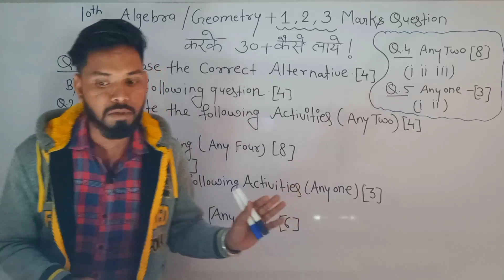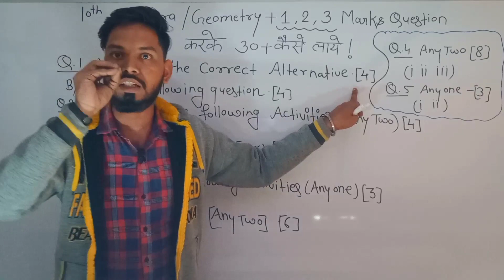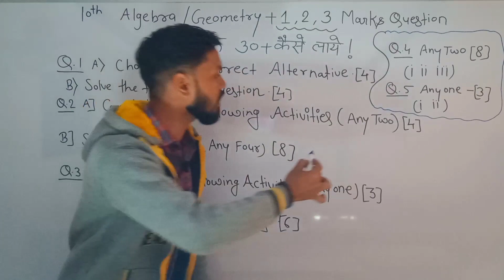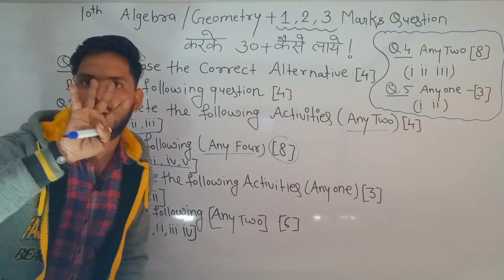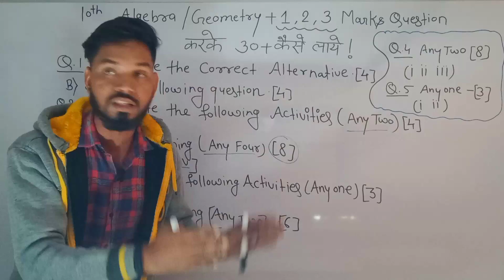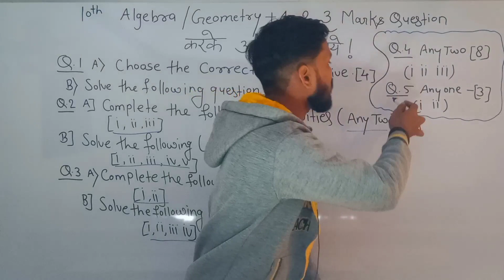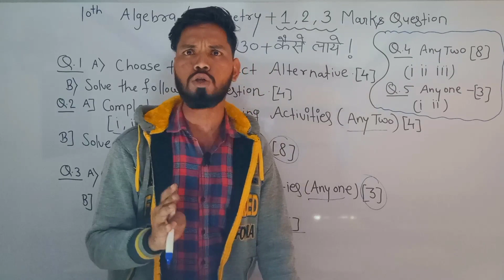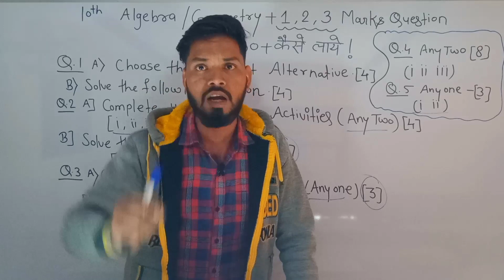Algebra Geometry 1,2,3 Mark's Question करके 30+ कैसे ? 🤔 | Algebra Geometry most important question